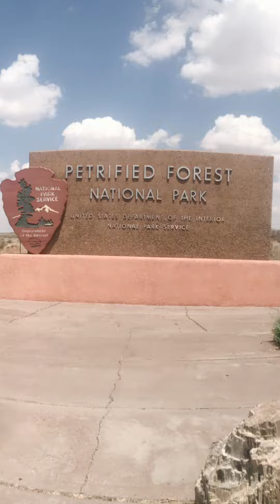Meteorito cráter Arizona